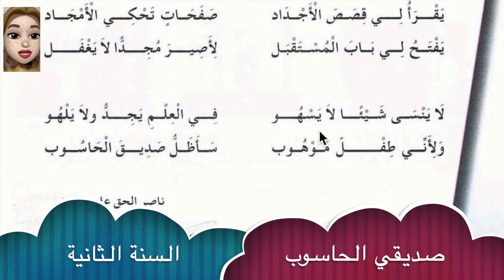👩🏼‍💻🧑🏻‍💻أنشودة صديقي الحاسوب-السنة الثانية